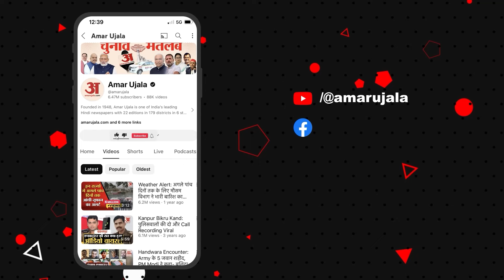10 साल से नंगे पांव चल रहे अजय ओली, लिम्का बुक ऑफ रिकॉर्ड्स में हुए शामिल | Amar Ujala